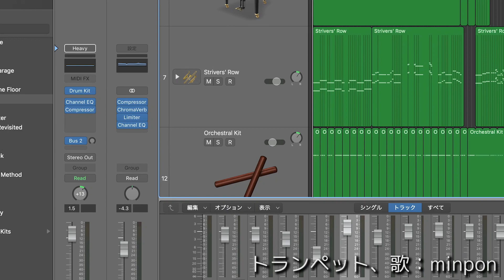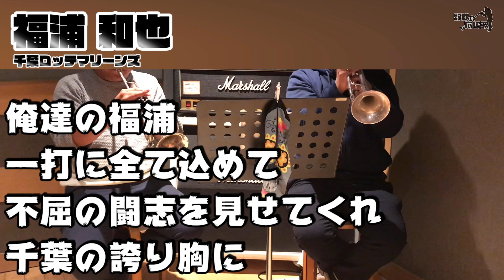野球の応援歌吹いてみた！ハイライト第1弾！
野球の応援歌過去動画のハイライト編第1弾！
第2弾...と続けるかも🤣

プロ野球の応援ソングをトランペットで演奏して行きます。

阪神タイガース　梅野隆太郎【プロ野球応援歌トランペットで吹いてみた】

福浦 和也　千葉ロッテマリーンズ【野球応援歌トランペットで吹いてみた】

茂木栄五郎 旧応援歌　東北楽天ゴールデンイーグルス【野球応援歌トランペットで吹いてみた】【楽譜】

宮﨑 敏郎　横浜DeNAベイスターズ【野球応援歌トランペットで吹いてみた】【楽譜】

炭谷 銀仁朗　読売ジャイアンツ【野球応援歌トランペットで吹いてみた】【楽譜】

トランペット演奏と歌：minpon
　　　　　　　　編集：ちりぽてと